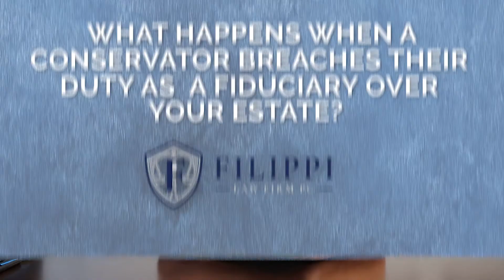What To Do When A Conservator Is Not Doing A Good Job?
What To Do When You Have A Bad Conservatorship 2021?

The emotional toll of being in a bad conservatorship can be heartbreaking, and watching someone you love go through that is terrible. But there's hope! Here are some steps to take if this happens:

-First, the family or an interested party could sue for breach of duty against the current guardian/conservator; if they win then all losses incurred by the person under guardianship will be compensated.

-Second, petitions may also be made to replace them as soon as possible because it would help reduce any future damages done and achieve justice on behalf of those who have been wronged.

You should always have complete trust in your estate's executor. This person can be the only one to make sure that everything is being done correctly and according to your wishes.

✅  THE FINALIZATION OF THE ESTATE PLANNING PROCESS IS A COMPLICATED, STRESSFUL ENDEAVOR.  LET THE FILIPPI LAW FIRM HELP YOU WITH ALL YOUR ESTATE PLANNING NEEDS.